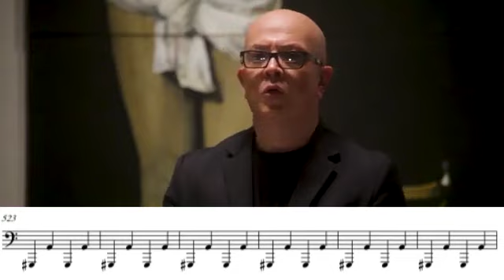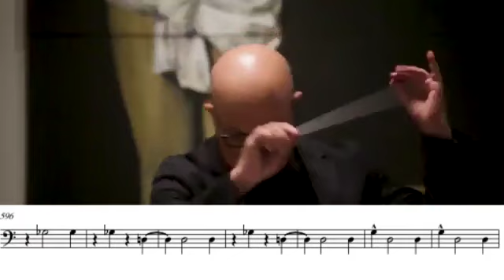Der Wunderbare Mandarin Trombone solo y finale. Arr. Natalia Ensamble.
Der Wunderbare Mandarin (El Mandarín Maravilloso) Trombone solo y finale. Arr. Natalia Ensamble.